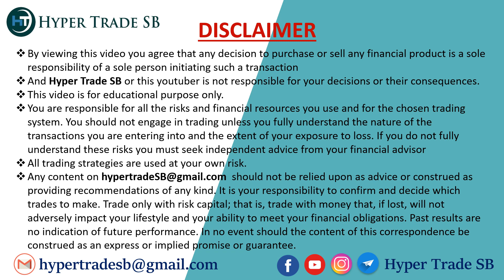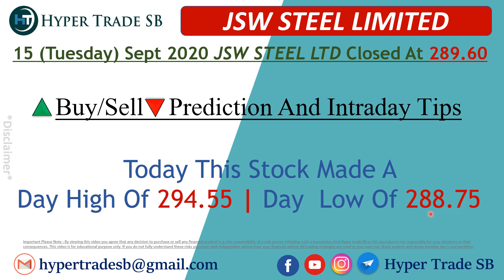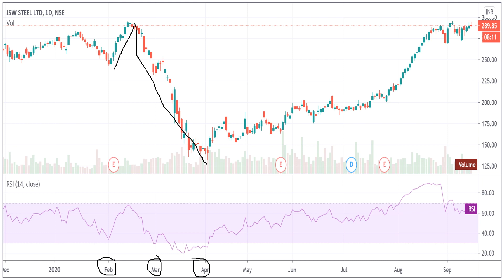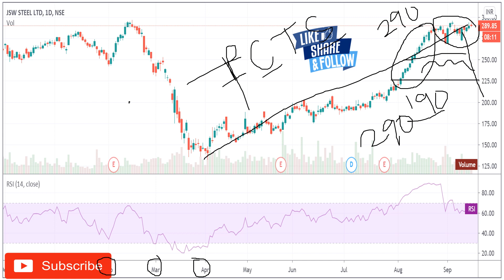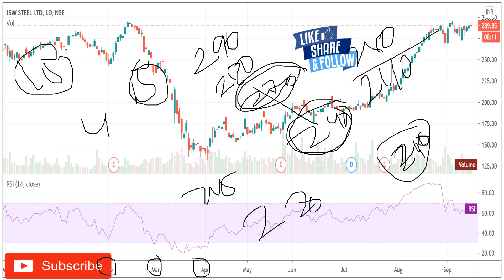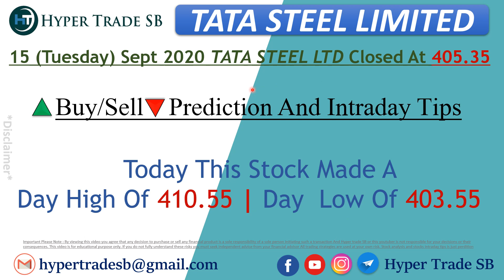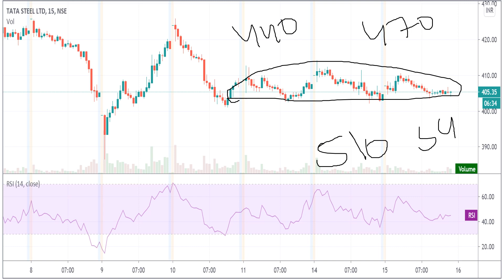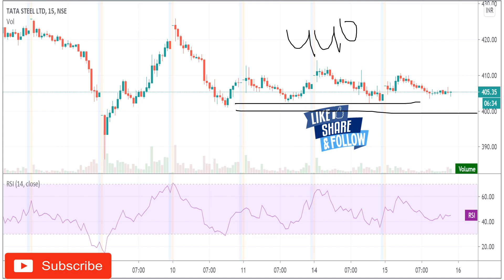Best intraday stocks 16 Sept/Tata Steel Share/Jsw steel/Best Intraday Stocks Tips/Best Analysis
INDIA🇮🇳
✳️Hello everyone  🙏

    Hyper Trade SB

Tata Steel Share Price Target/Tata Steel Stock Technical Analysis Breakout Levels/What to do in Tata Steel stock? | Tata Steel target tomorrow/Tata Steel intraday tips/Tata Steel  share target.

Jsw Steel Share Price Target/Jsw Steel Stock Technical Analysis Breakout Levels/What to do in Jsw Steel stock? | Jsw Steel target tomorrow/Jsw Steel intraday tips/Jsw Steel  share target.

#️hypertradeSB
#️TataSteel                #️JswSteel
#️TataSteelnews                 #️JswSteelnews
#️TataSteelstock                 #️JswSteelstock
#️TataSteelshare                 #️JswSteelshare
#️TataSteeltarget                #️JswSteeltarget
#️TataSteelstocknews        #️JswSteelstocknews
#️TataSteelsharetarget       #️JswSteelsharetarget
#️TataSteelstockanalysis   #️JswSteelstockanalysis